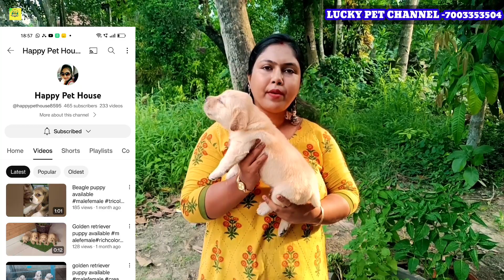খুবই কম দাম ৬০০০ টাকায় Dog puppies নিয়ে যান তাড়াতাড়ি🥰 Best quality dog puppies price in india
HAPPY PET HOUSE PHONE NO-
all over india delivery available
Subhasree Dhar Maiti